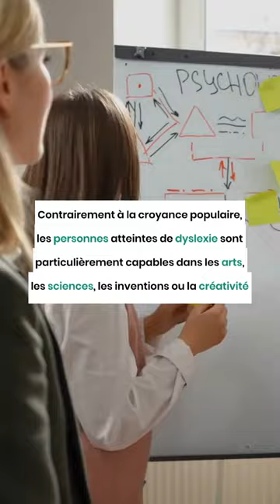La dyslexie n'est pas une faiblesse, c'est une force vitale de l'humanité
La dyslexie est un trouble neurologique causé à un câblage différent du cerveau
Les personnes dyslexiques sont souvent perçues comme ayant des handicaps, et des difficultés, notamment dans le domaine de l'éducation.